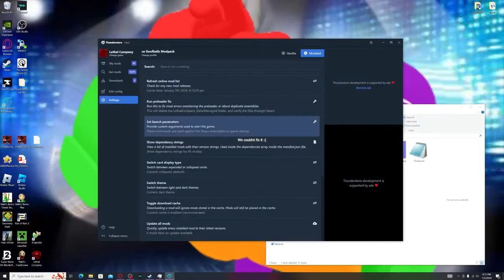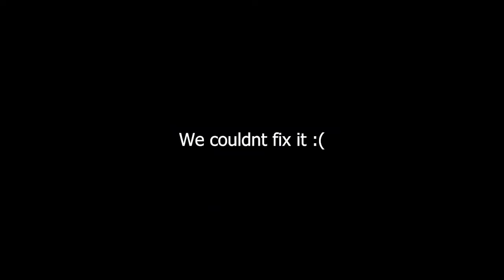We added Super Mario 64 to Lethal Company...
I love Lethal Company mods never playing vanilla again
Also I love Goku 🥰🥰

The epic people in this video:
(then other friends with no channels)

(You can find some video sneak peeks and I might start doing events there who knows?)

Guys look guys view generation (i hope pls pleasdd)
youtubepleasereccomendthisvideotoeveryone youtube actually recommend the video to ANYONE PLEASE